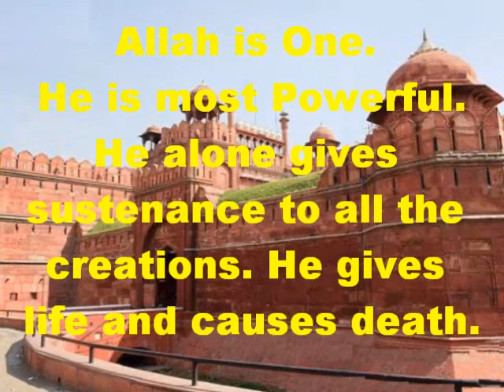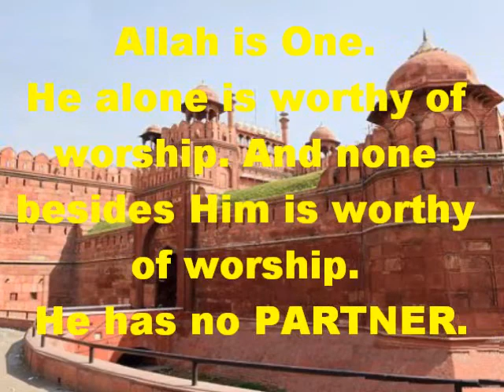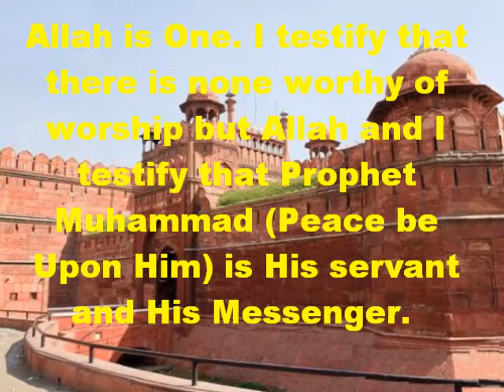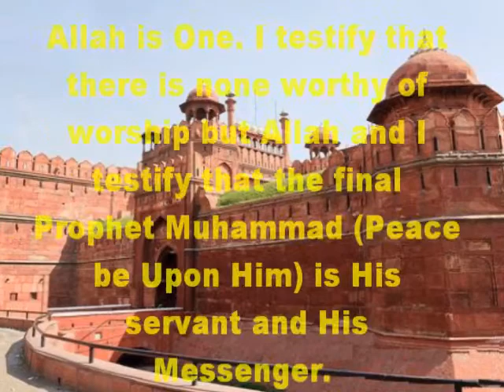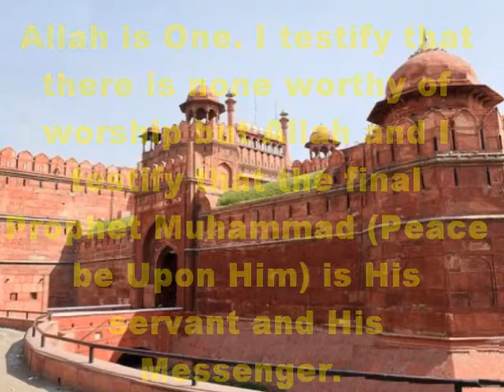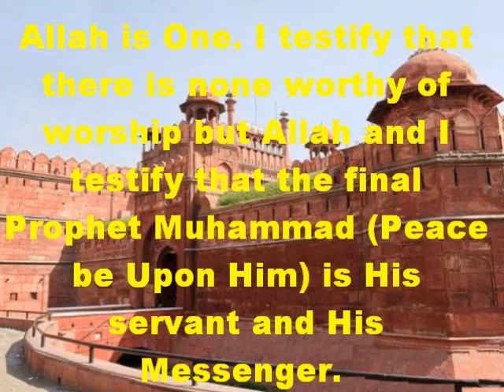Concept of GOD in Hinduism And Islam The Light Sacred Scriptures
Brothers and Sisters Towards to Islam